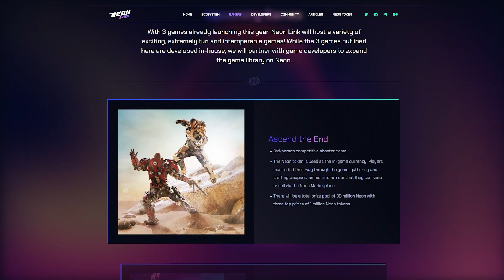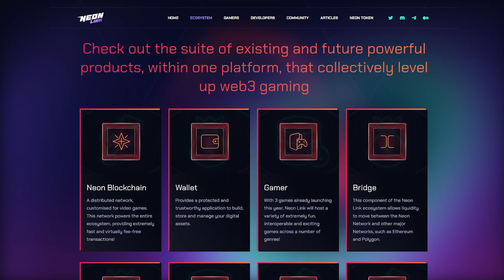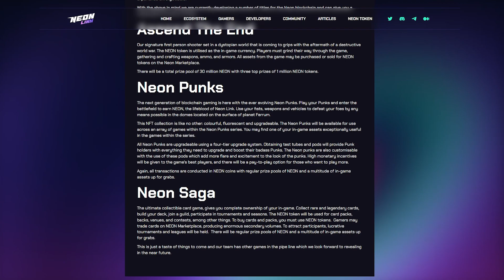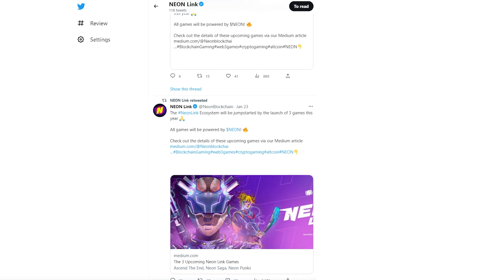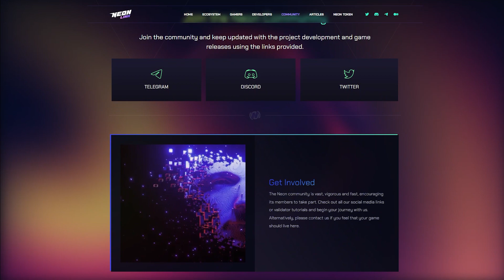💎 Neon Link exploding onto the blockchain gaming scene? Best Layer 1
Neon link unlocking the potential of blockchain games!
Neon Link, the blockchain gaming ecosystem, is launching in early 2023 with three games and several key components

Project social network list: 👇 You can find detailed information on the project's social channels👇 :

Timecodes:
00:00 - Introduction
00:40 - Message to viewers
00:48 - About project
01:21 - Advantage
02:16 - Media
02:27 - Feedback
02:55 - Partnership
03:29 - Social networks
03:40 - Conclusion

📌 If you want to get a video review of your project on your channel, write to me by mail or telegram accounts.
🔴 For cooperation directly in TG: @NelForBit/@NelForBitManager
🔴 My manager: @Nul442

The author does not charge for any materials, restoration in the video, and does not charge for any losses or losses associated with any products or services mentioned in the channel. Investment - Risk. Always think things through on your own.